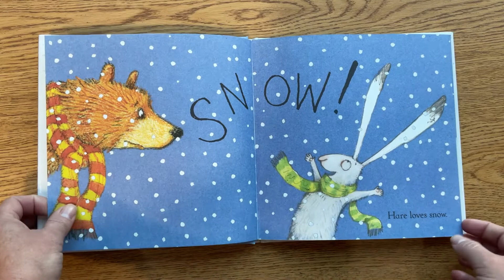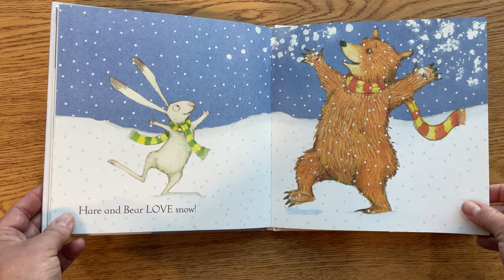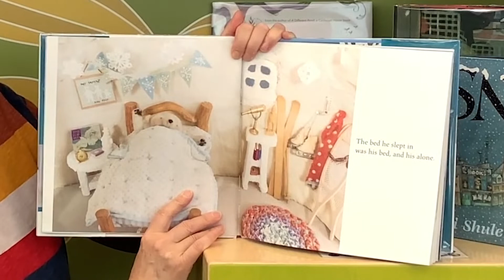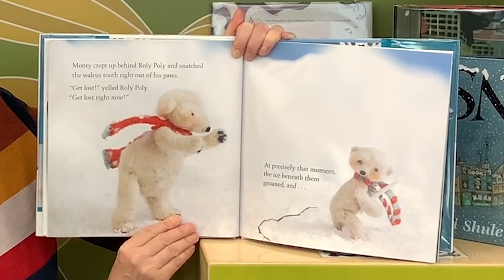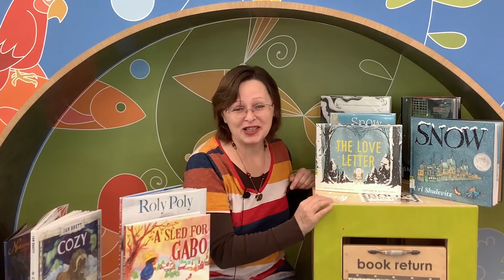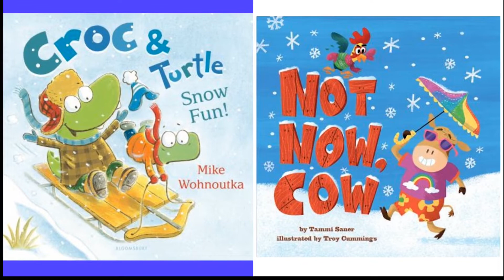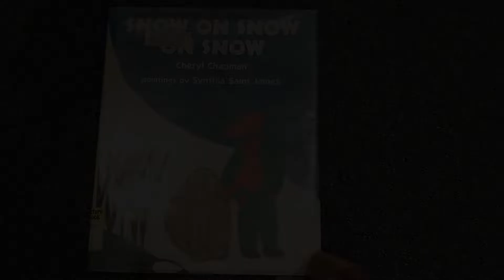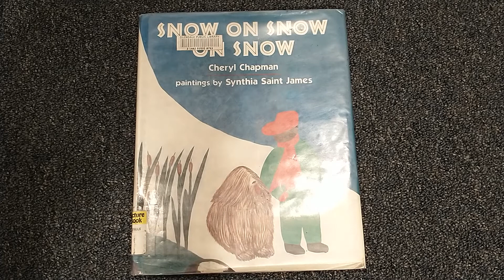Got Snow December 2021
Well, the weather outside is… pretty nice, actually.  However, if you’re in the mood for snow, Miss Polly, Miss Alex, Miss Hannah, Miss Janet, and Miss Meghan have you covered!  Watch this video for fun snow stories, crafts, and songs!